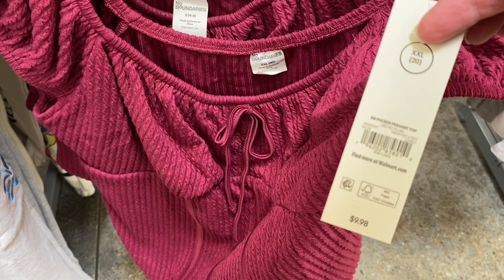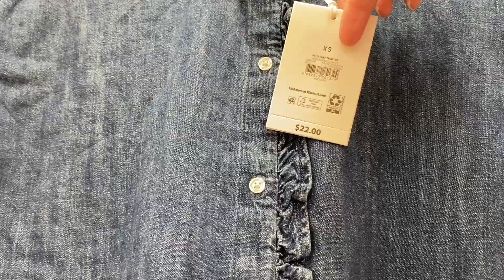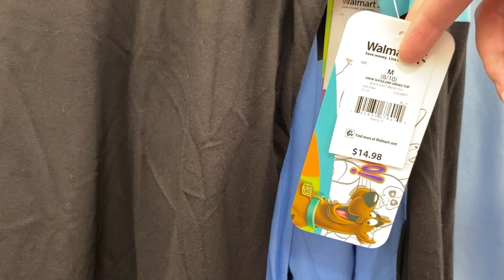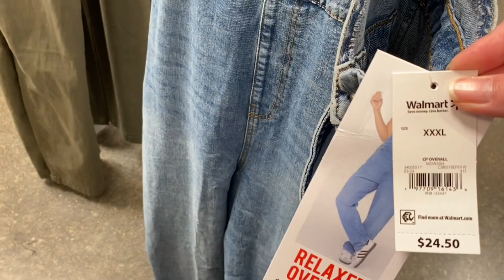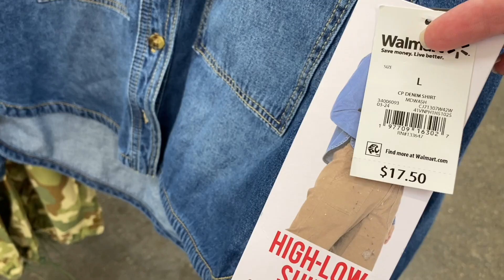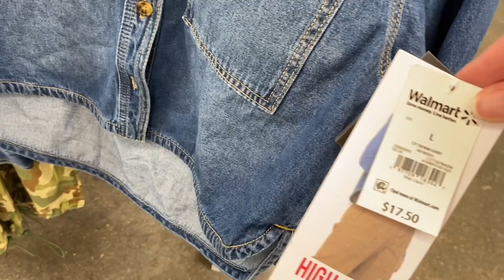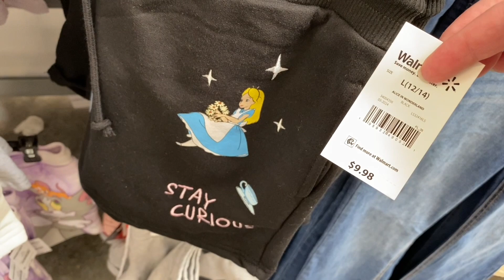WALMART WOMEN’S CLOTHES SHOP WITH ME * WALMART WOMEN’S CLOTHES * WOMEN’S FASHION * WALMART FALL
Browse with me at Walmart and see all the latest finds!